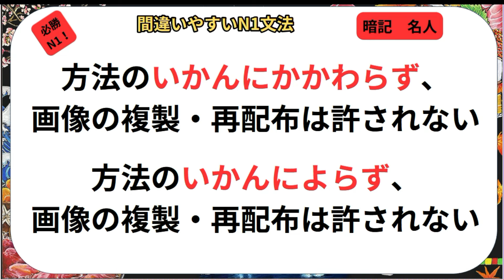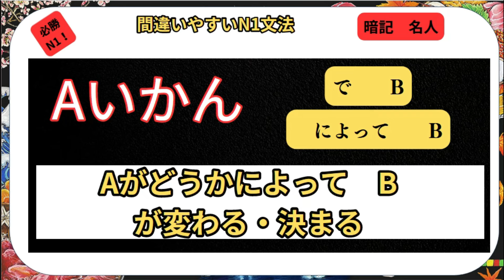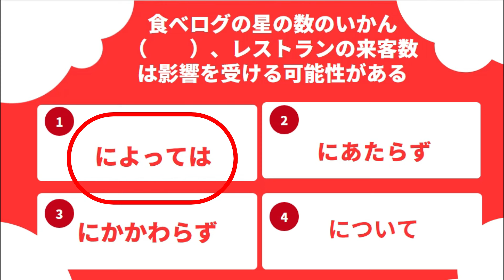JLPT N1考試準備 - 文法【利用空閒時間學習日文】JLPT N1 Exam Preparation -grammar いかんによって いかんでは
いかんによって
いかんでは
いかんで
いかんにかかわらず
いかんによっては

この５つの文法の見分け方。
試験の時、どの文法が正しいか判別する方法

JLPT N1の語彙です。100％オリジナルのコンテンツです。翻訳は、chatGPTとgoogle translateを使用しています。どの言語も同じですが、文脈によって複数の意味があるものがあります。ですから、繰り返し動画で練習し、理解できない単語に関しては、コメント欄で質問してください。また、理解力を深めるために、動画で紹介された語彙を使って自分のことに関する内容で例文を作ってみると、理解しやすくなると思います。もちろん、自分なりの例文ができたら、コメント欄に書いてください。そうしたら、正しい日本語に修正しますね

This is JLPT N1 grammar. It's 100% original content. The translation is done using chatGPT and Google Translate. While all languages are the same, some words may have multiple meanings depending on the context. So, practice with the video repeatedly, and if you have any questions about words you don't understand, please ask in the comments section. Additionally, to enhance your understanding, try creating example sentences about yourself using the vocabulary introduced in the video. This will make it easier to comprehend. Of course, if you come up with your own example sentences, please write them in the comments. I will then correct them to proper Japanese.

這是JLPT N1的文法。這是100％原創內容。翻譯是使用ChatGPT和Google Translate完成的。儘管所有語言都是相同的，但有些詞彙根據上下文可能有多個意思。因此，請通過反復觀看視頻進行練習，如果有任何關於不理解的詞彙的問題，請在評論區提問。此外，為了增強理解能力，試著使用視頻介紹的詞彙創作關於自己的例句，這樣更容易理解。當然，如果你想出自己的例句，請在評論區寫下來。我將糾正成正確的日語。

专业的日籍日语老师由紀子
在广播（视频）用生活日语跟大家说说话（聊天），收看这个广播视频可以学到学校和教科书以外没交的日语，想要看字幕的话、请到由纪子老师的youtube或网站观看

As a professional Japanese teacher, I know that listening to a native speaker and repeating out loud yourself are both very important. With this youtube movie, I provide a natural Japanese listening experience for casual Japanese enthusiasts and serious students, too. Through listening and repetition, you'll learn very natural Japanese that is actually used in daily life in Japan!

專業的日籍日語老師由紀子.　在廣播用生活日語跟大家說說話.　收聽這個廣播，可以學到學校和教科書沒教的日語.　想要看字幕的話，請到由紀子老師的youtube或網站觀看.